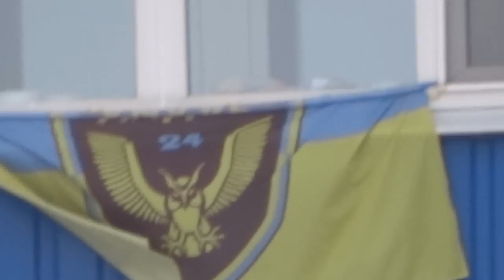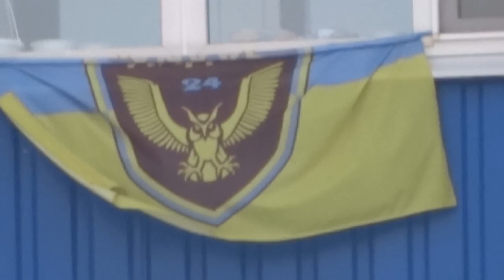Трезубец прямыми линиями и флаг Украины блакитно-жовтий, а не жовто-блакитний